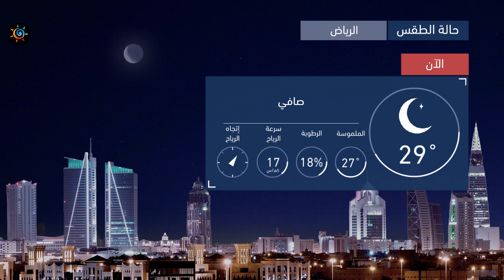طقس العرب | طقس الغد في السعودية | السبت 2020/6/13